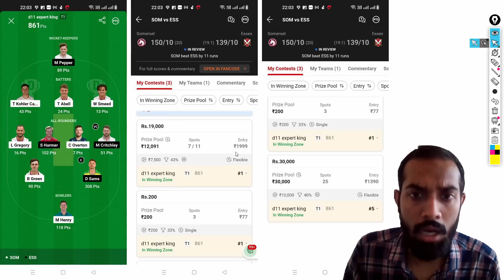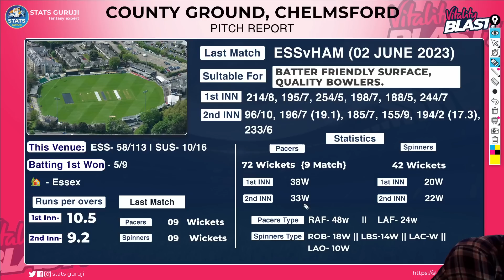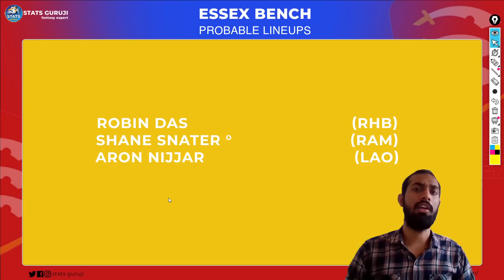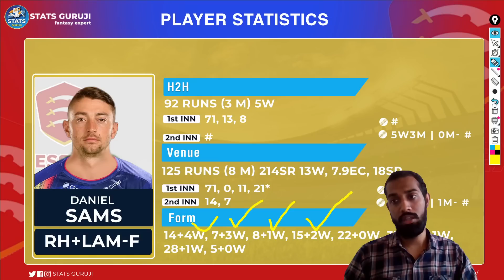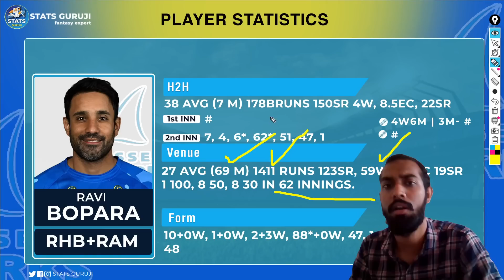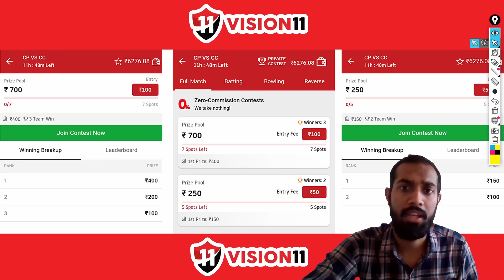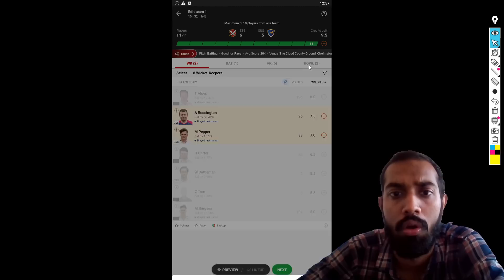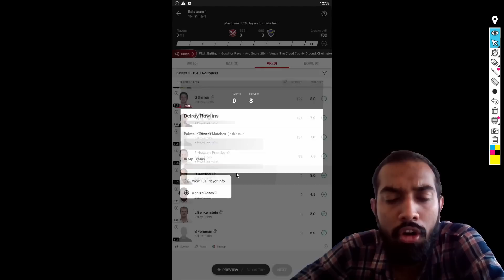ESS vs SUS Dream11, ESS vs SUS Dream11 Prediction, Essex vs Sussex, ESS vs SUS Dream11 Team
Stats Guruji
t20 blast live,t20 blast live match,t20 blast live match today,t20 blast live streaming,t20 blast live cricket,t20 blast live video,t20 blast live 2023

1. This analysis is based on my

2. Dream11 takes great care to comply with all central and state legislation in India to ensure that  users are fully protected. Every contest on the platform is carefully designed to comply with applicable statutes and regulations in India.